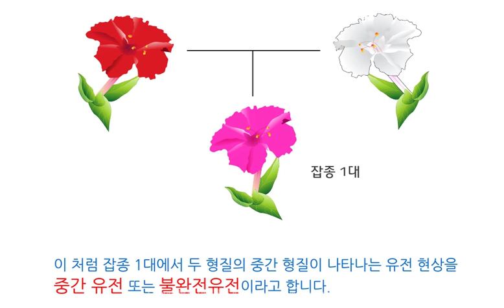중간유전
붉은색 분꽃과 흰색 분꽃을 교배시키면 잡종 1대는 모두 분홍색 꽃이 핀다.
이처럼 잡종1대에서 어느 한쪽의 형질도 나타나지 않는 유전 현상을 중간 유전 또는 불완전유전이라고 한다.